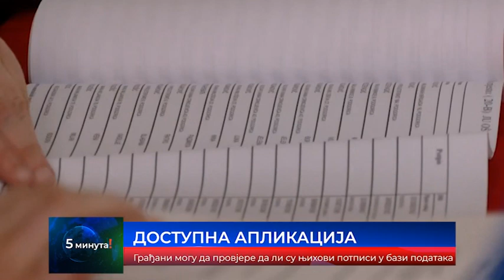Вијести 07. 03. 2023 у 17 часова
Најновије вијести Српске РТВ 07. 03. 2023. у 17 часова. Останите са нама и будите увијек у току.